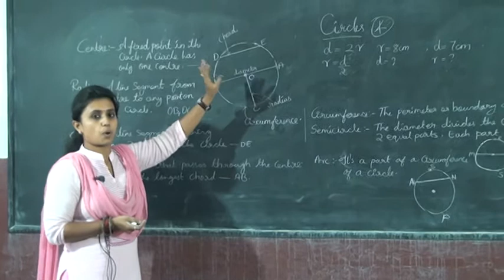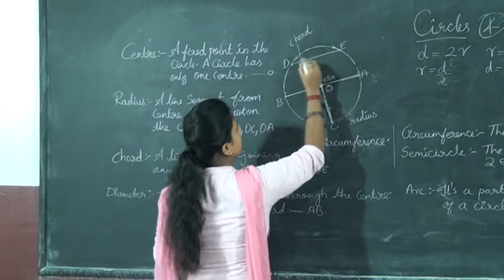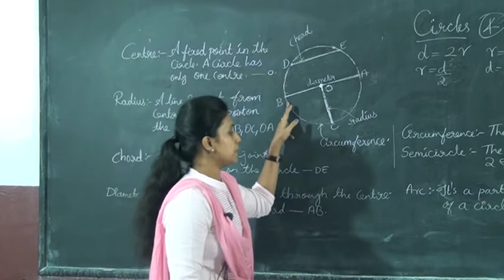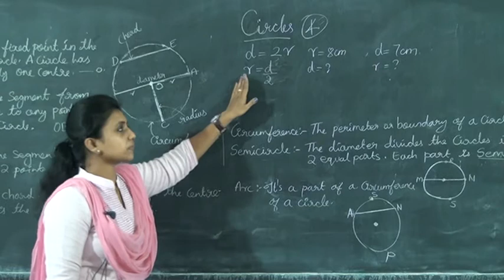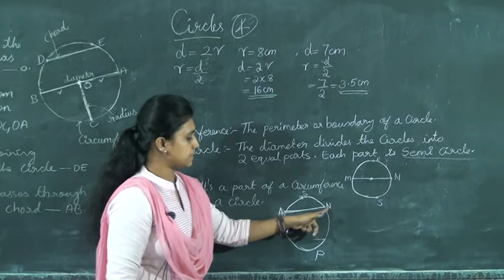5 STD MATHS – CIRCLES PART 1